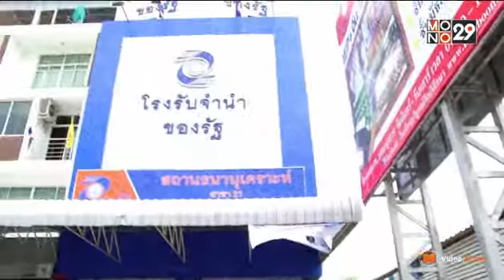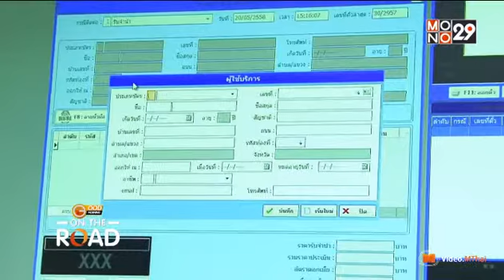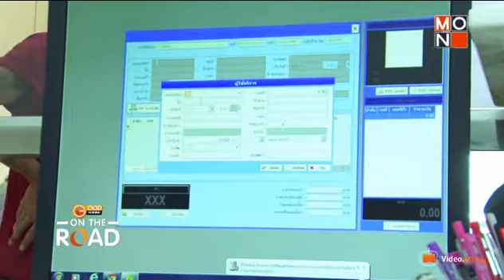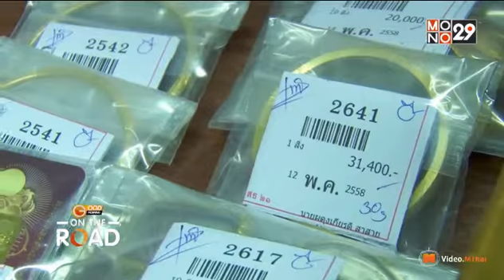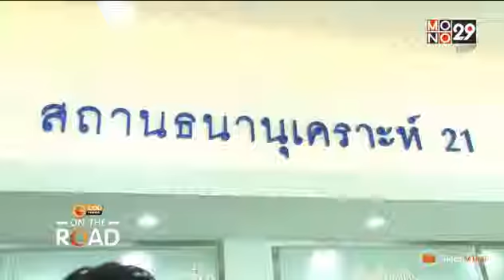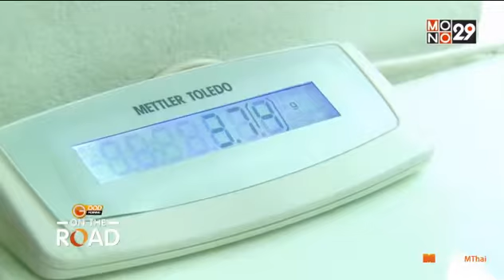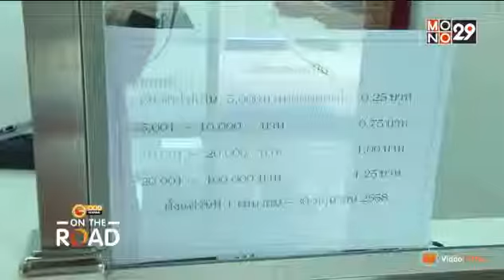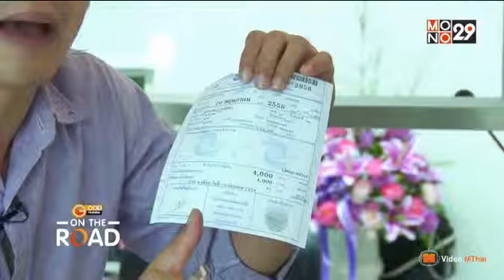สถานธนานุเคราะห์ สาขา 21 ดอนเมือง - MONO29 Good Morning On The Road